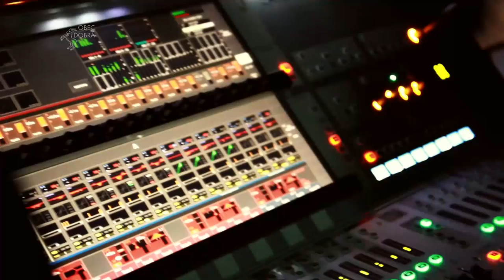Velká Doberská 2015 | OFFICIAL VIDEO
Velká Doberská 2015 proběhla dne 29. srpna 2015 v Dobré.